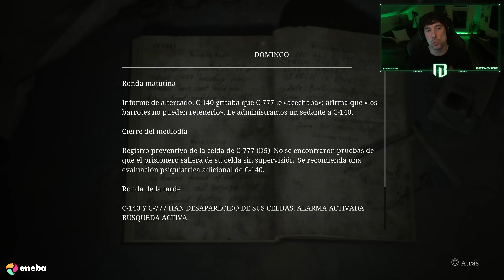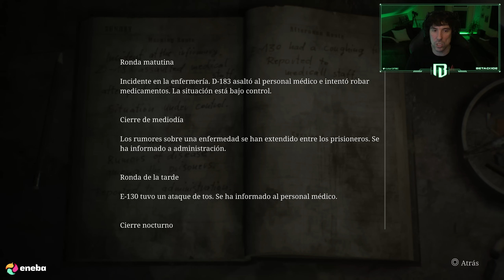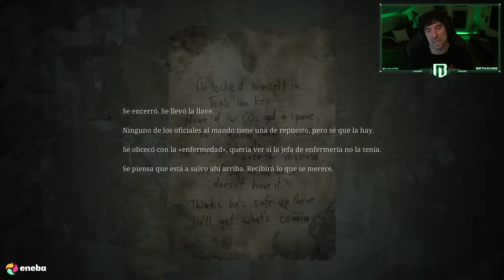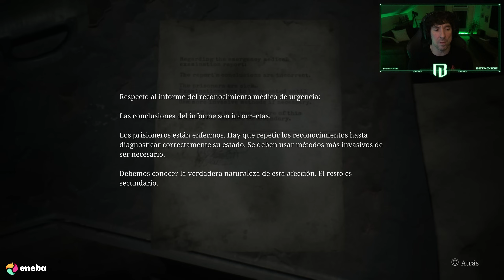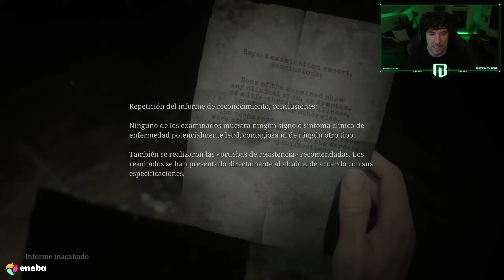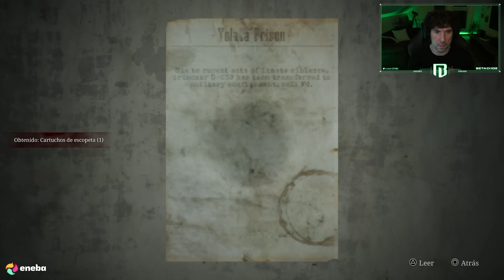El PESO de TUS ACCIONES | SILENT HILL 2 REMAKE (PS5) | GAMEPLAY EN ESPAÑOL | CAPÍTULO 15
Seguimos tratando de sobrevivir en la prisión de Toluca en SILENT HILL 2 REMAKE.

Os espero!